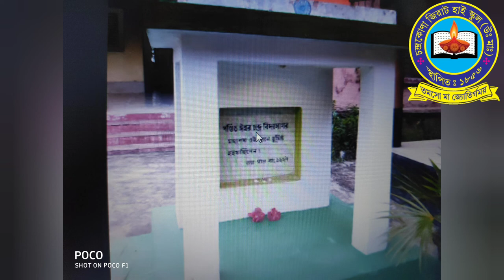Celebration of 202 nd Birth Anniversary of Vidyasagar